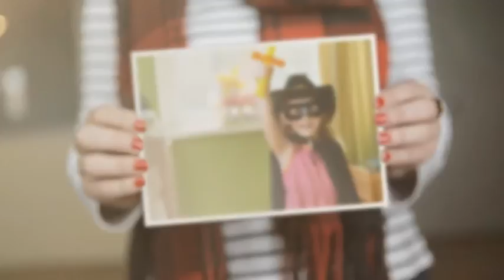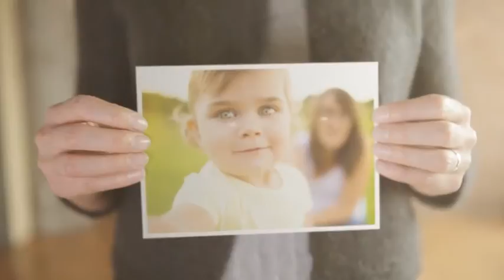Hands Holding Pictures (After Effects template)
– 17 tracked comps
– 2:55 minutes of footage
– Universalised expressions
– Compatible with After effects CS5 and up
– Easy to use
– Fast renders
– More to come in version 2 soon!